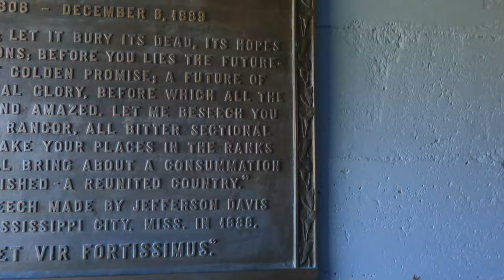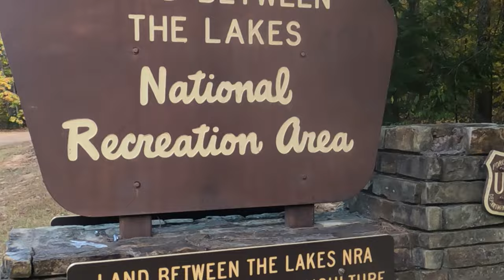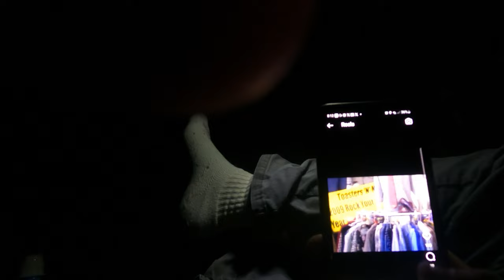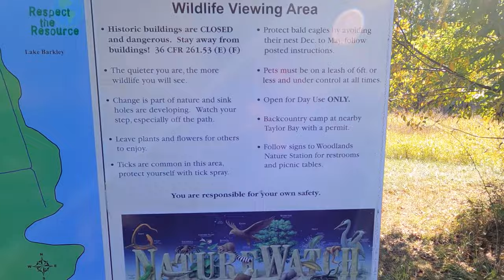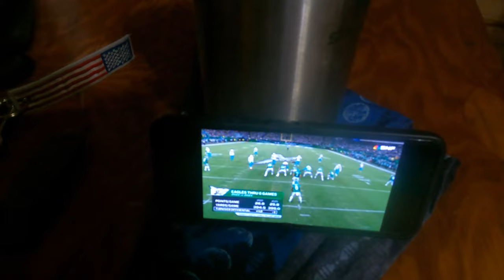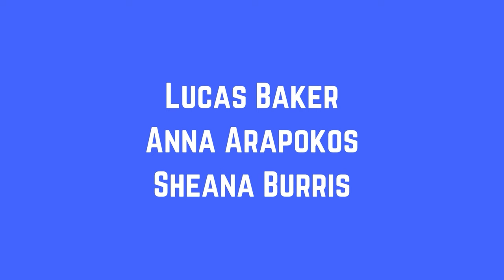Land Between The Lakes: Truck Camping in a ZR2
I've finally been able to get away for a long weekend. I went to a place I've been wanting to see for a very long time, Land Between the Lakes in Western Kentucky. What a beautiful and interesting place! If you notice the "Vice Principals" details, good on you ;)